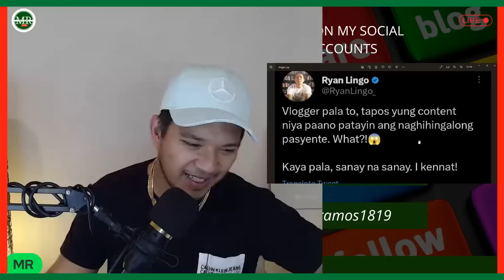NARS PEYT VLOGGER DIN PALA?